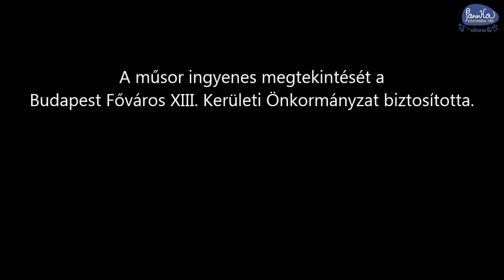PannKa Közösségi Tér - Gerinc torna (14. rész)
Gerinc torna Horváth Évával.